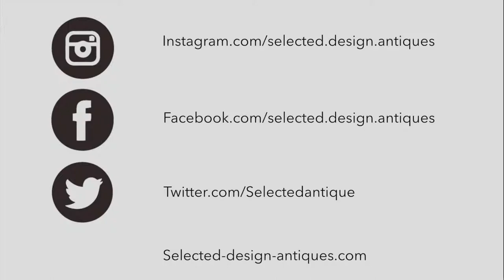Gustavian sofa, original paint, 1790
Very fine Gustavian sofa in original paint, richly carved, circa 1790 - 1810